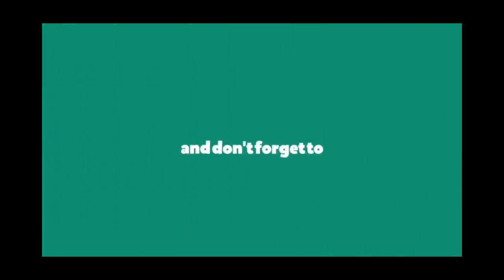Drunk Dazed - ENHYPEN || Dance Cover || Choreography by ARTBEAT || THE KULT CREW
Dance Cover on Drunk Dazed Song, Choreography - ARTBEAT THE KULT CREW  The Best Dance Cover in This Song in World.

Drunk DazedTHE KULT CREWDanceCover
Drunk DazedDanceCover